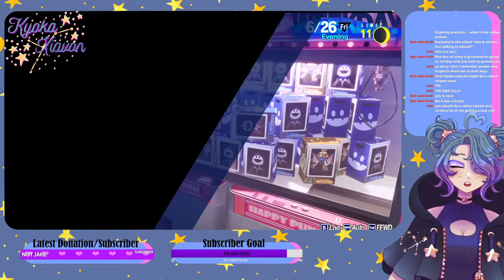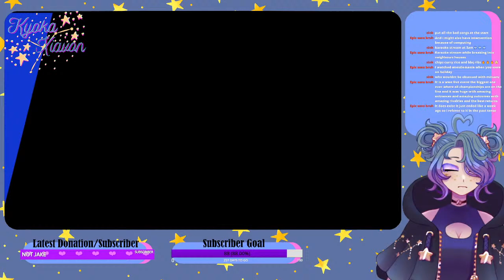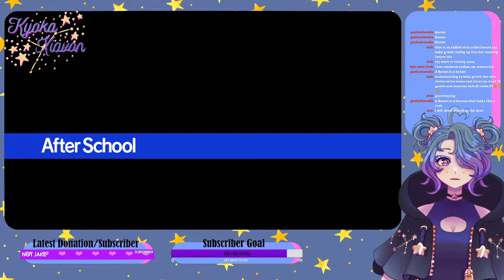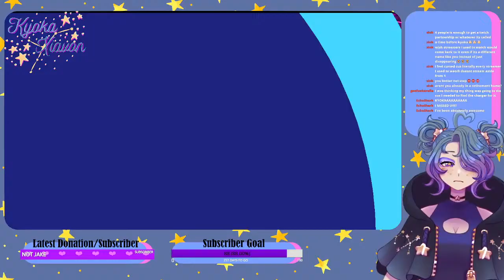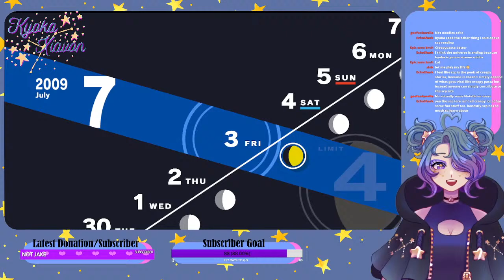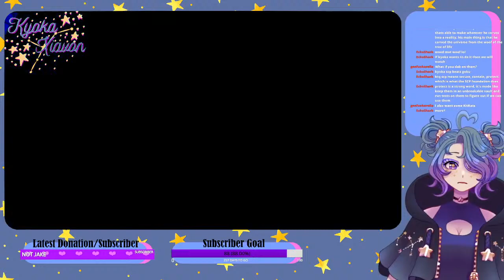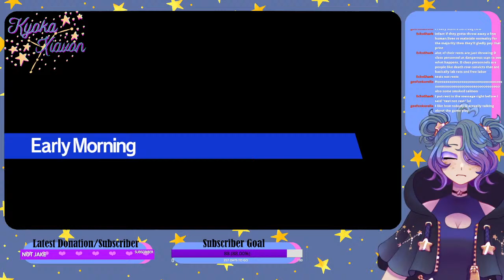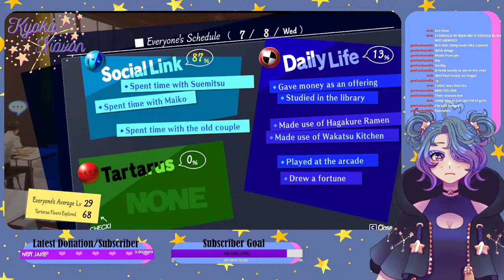The Hierophant (Persona 3 Reload) - Kyoka Xiavon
I'm back from my break and ready to absolutely SLAY this guy

~ TAGS ~
General: kyokaxiavon
Live: xiavonlive
Fanart: kyokaxiart
Memes: kyokaurmemes

RULES:
KEEP WITHIN TOPIC OF STREAM! (By this we mean keeping on topic to the game/event that is happening on stream and topics that Kyoka herself brings up. Jokes and memes relevant to Kyoka are allowed. Just keep in mind to not overdo or force the joke if Kyoka and chat move on from the joke/meme.)

DON'T HARASS/ CAUSE DRAMA WITH KYOKA AND CHAT! (Please stay respectful to everyone involved in the stream and chat. We do not tolerate people starting unnecessary drama or rude remarks. Your messages will be deleted if we see anything offensive.)

NO SPAMMING! (Don’t clog up chat with a bunch of messages in one go, this can become overwhelming and make it difficult for others to interact and chat. Slow mode will be activated if spamming occurs.)

DO NOT MENTION OTHER CONTENT CREATORS! (Unless they are streaming with Kyoka or she mentions them. This is really inappropriate and rude towards Kyoka, this is similar rule number 1.)

DON’T BACKSEAT! (Backseating is only allowed when Kyoka asks chat for help. It feels belittling but also Kyoka would rather solve it herself.)